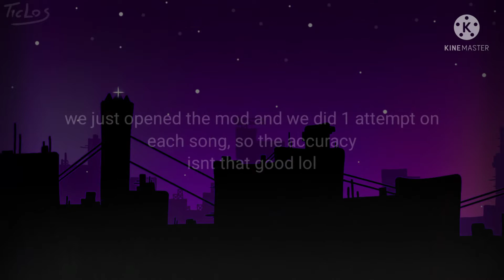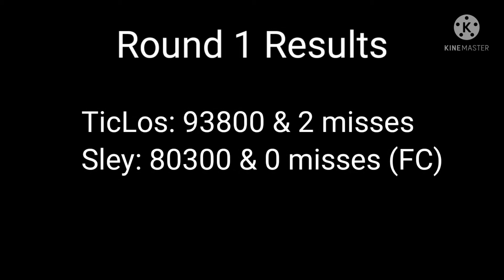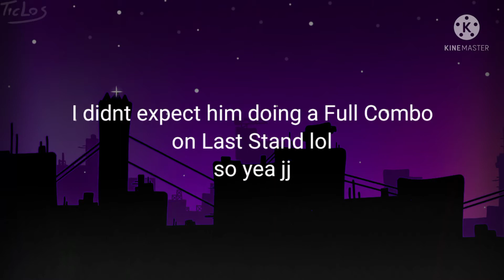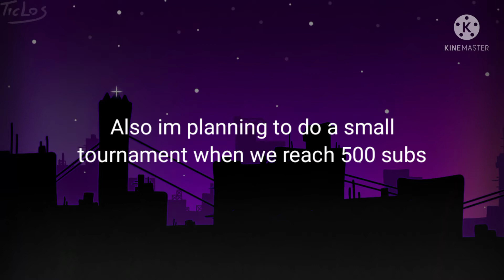Friday Night Funkin' | TicLos vs. Sley in the mod: Times and Tribulations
Mod Download

‐ Video Description

idk, we just played songs thats all

Other Stuff

Twitter: TicLos3 (dont ask why the 3)
Hotel?: Trivago

thats all ig nice a have day

tags (just ignore tbh, i put random stuff)